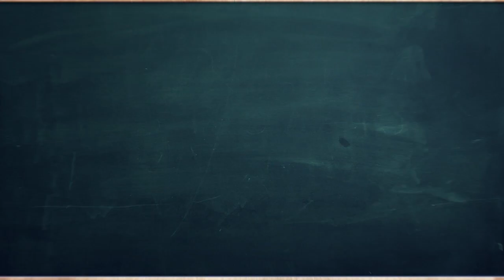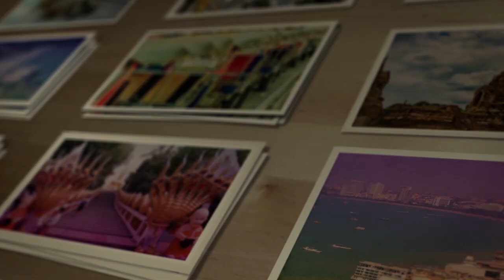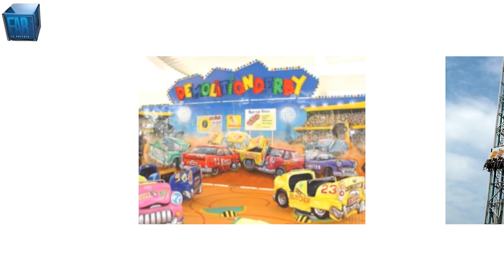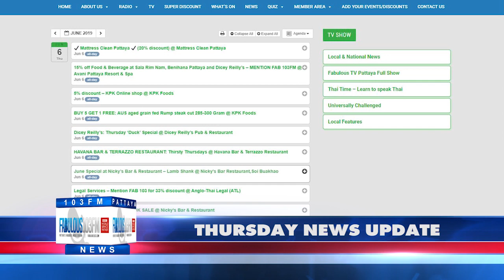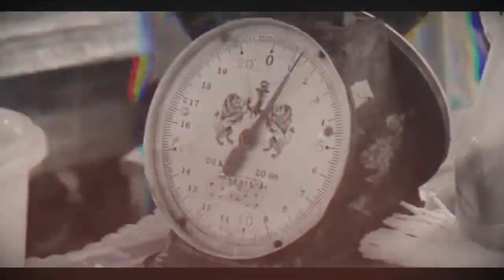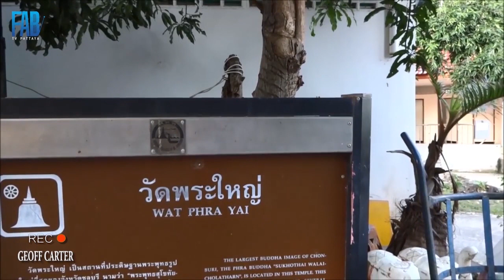[FullShow] 6th June 2019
THURSDAY'S HEADLINE NEWS FROM THAILAND

- Thai Parliament elects Prayuth as Prime Pinister

- Army sergeant a hero for sacrificing his life to save a cadet

- American graffiti duo arrested in Pattaya

- DENGUE Fever warning - the worst in 5 years